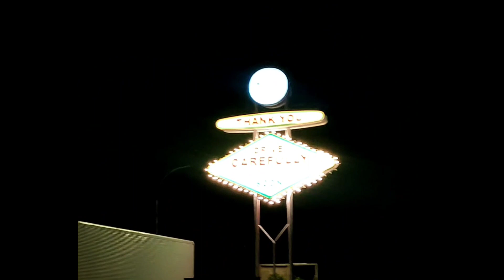Napalit nag importanting gamit; kauli ug Alicia